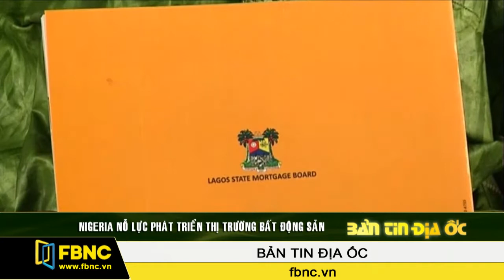17/03/2014: Bản Tin Địa Ốc (Phần 2)